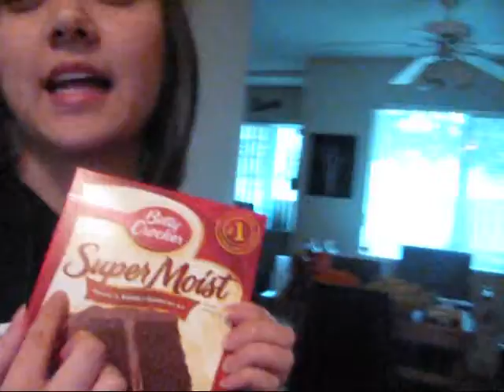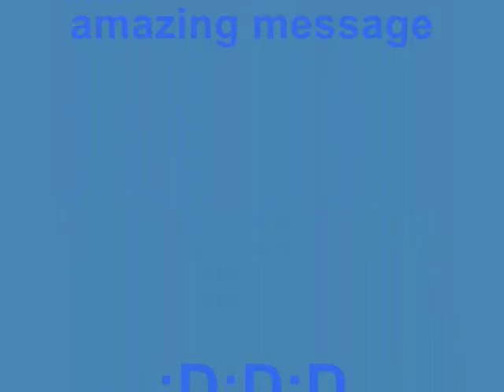Charlie Bit My Finger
Dirty baking!